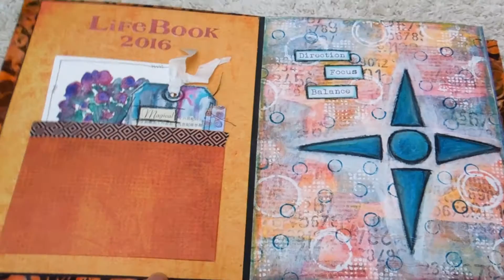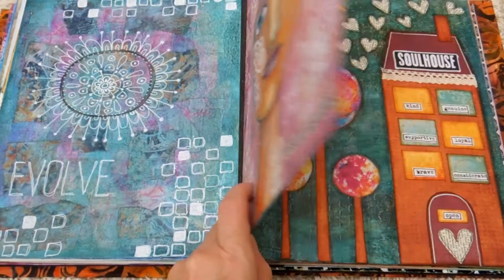LifeBook 2016 flip-through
This is my bound LifeBook 2016. Sorry the video is a bit wobbly - I had to hold the camera in one hand and flip with the other. You can see the stills on my blog as well as information about the binding: